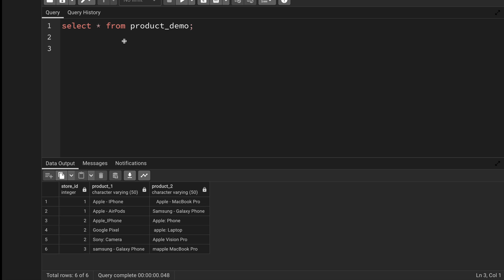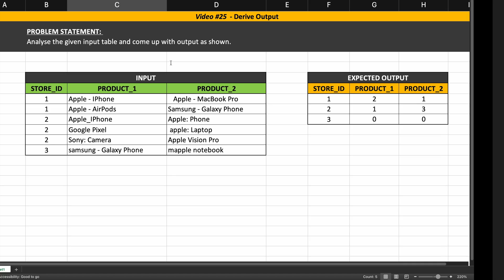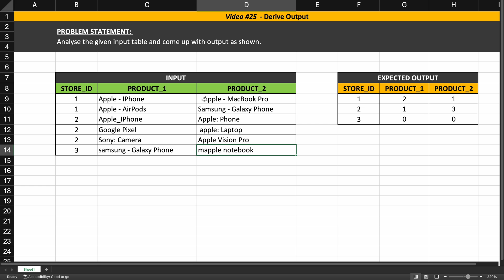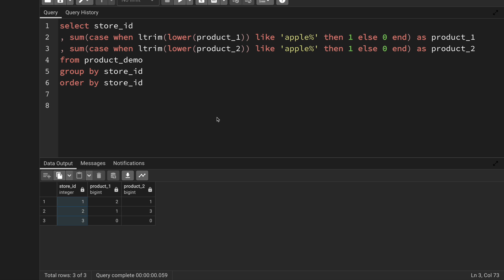Data Analyst Interview Problem - SQL Interview Query 25 | SQL Problem Level "EASY"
30DaySQLQueryChallenge is a series of 30 videos covering 30 SQL Interview Queries. This is the 25th video in this series. This video series aims to provide 30 SQL Queries that can be asked during SQL Interviews. I will explain how to solve and address such SQL queries during interviews in these videos.

Learn and Practice SQL on LearnSQL platform below(Checkout the free postgresql-window-functions course only during March 2024):

Let's follow the below routine to make the best use of it:
1. Watch the YouTube video (first half) to understand the problem statement.

2. Go to my discord server (link below), download the dataset for each problem, and try solving it yourself.

3. Share your solution on Discord and discuss different solutions and issues on my Discord server.

4. Watch the second half of my YouTube video to find my solution to the problem.

5. Share it with your contacts and spread the knowledge.

Timeline:
00:00 Intro
00:10 Understanding Problem Statement
00:54 Solution to the SQL Problem

Thanks for participating in this challenge!

Good luck and Happy Learning!